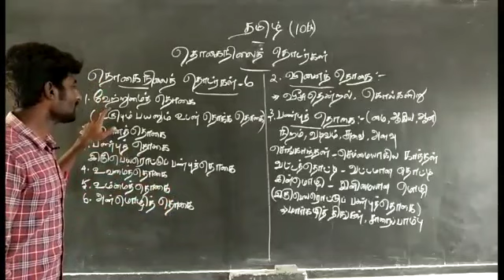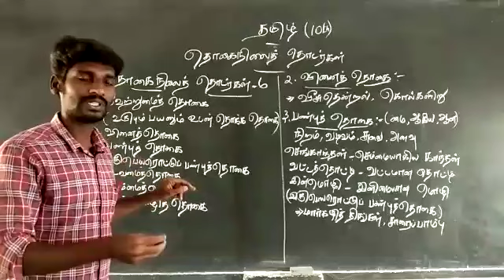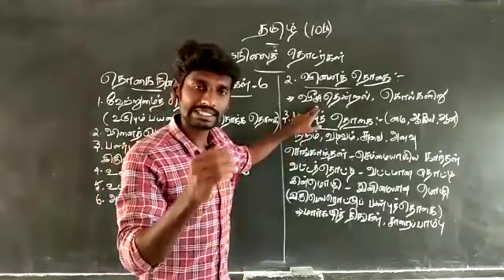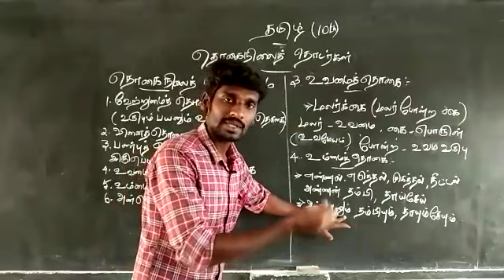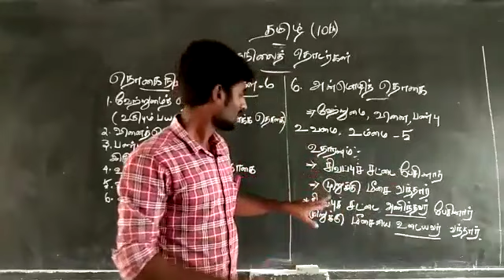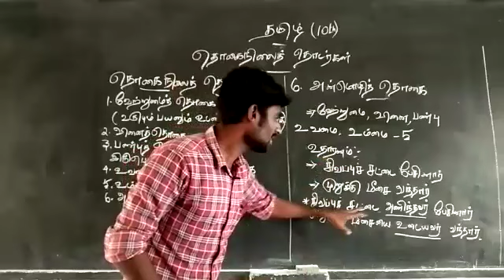தொகைநிலைத் தொடர்கள் (பகுதி-2) Thogainilai thodargal (10th)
Video from செ.பிரவீன்குமார்📖📚